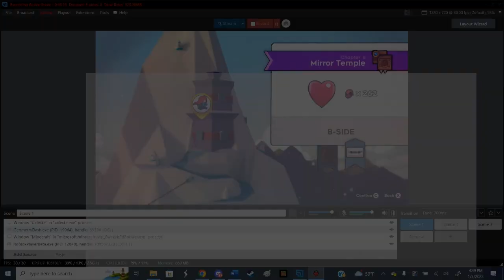Celeste - Chapter 5 B-Side Complete!